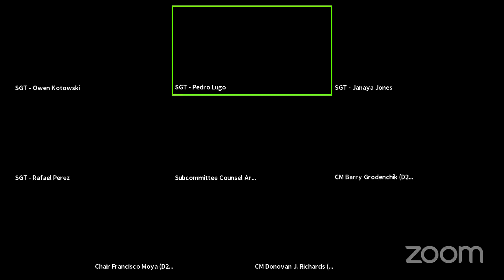NYCC REMOTE ZONING 10142020 Thu 15 Oct 2020 16 00 25 0000